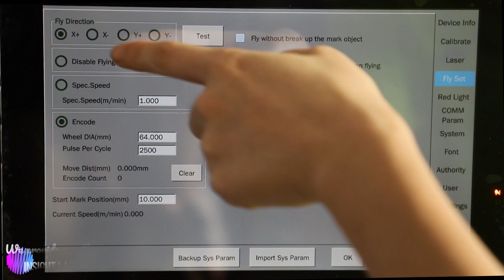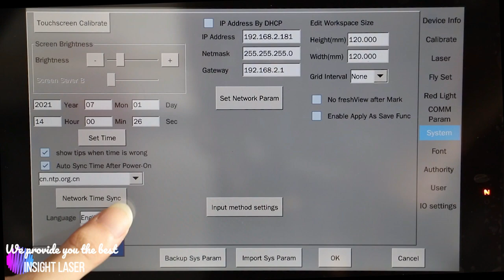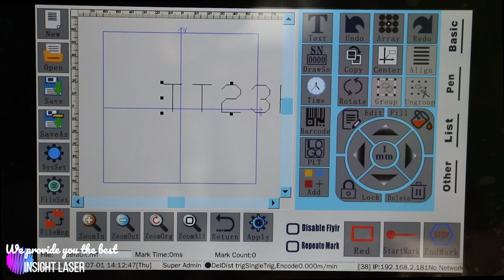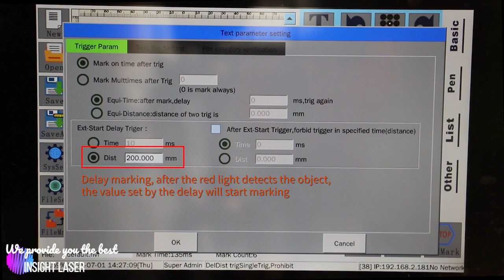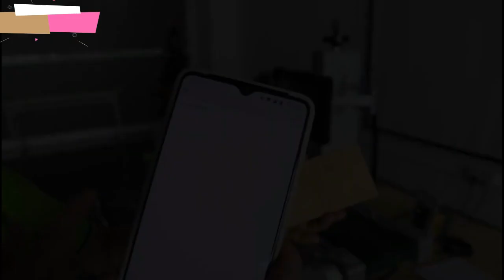how to operate co2 flying laser marking machine flying laser marker